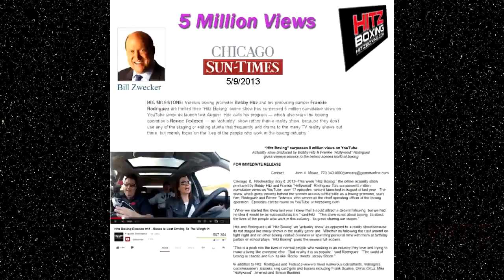Episode #19 The Donatas Controversial ESPN Fight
One Of Bobby Hitz Fighters Donatas Bondorovas Has a Questionable Stoppage On ESPN And The Boxing Nation Is In Uproar, Also We Meet Rita Figueroa One Of The Nations Premiere Boxing Corner men And The Hitz Team Heads Out For An Interview with NBC TV About The Actuality Show.
Hitz Boxing Actuality Show Is
We Follow Bobby Hitz Around As He Puts Together Top Notch Boxing Events Around The Country And What Goes On To Put The Best Event On In The Nation
Directed / Filmed / Edited By Frankie "Hollywood" Rodriguez
Additional Camera Juan Lopez
Produced By